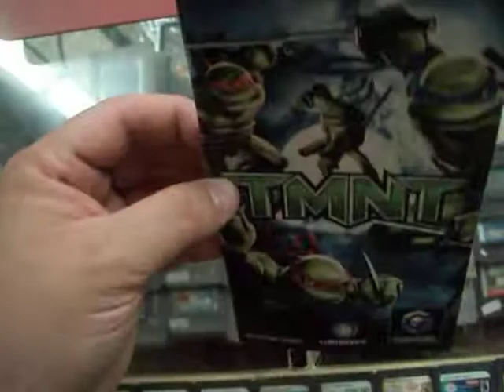tmnt gamecube solo manual o instructivo